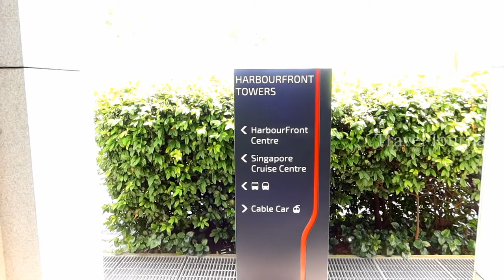Singapore Cable Car | Sentosa Line Cable Car | Mount Faber Line